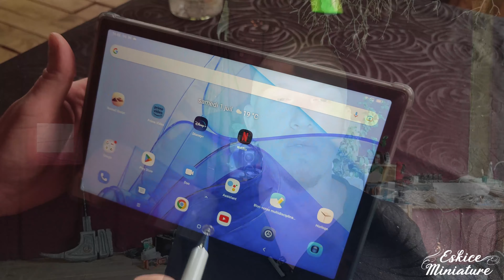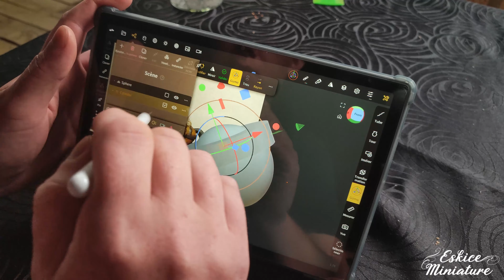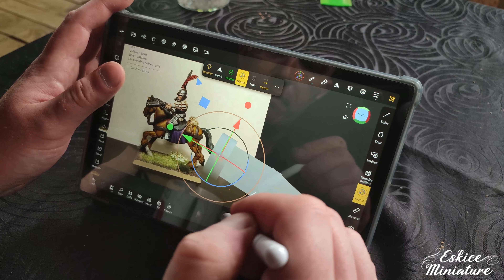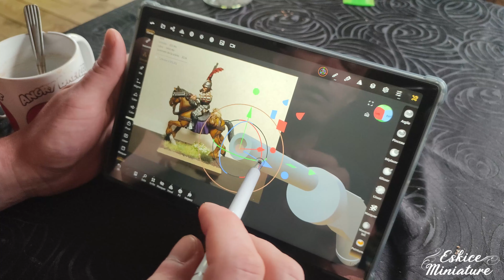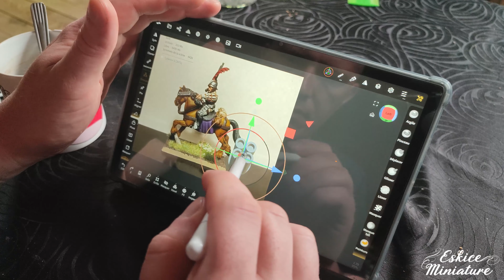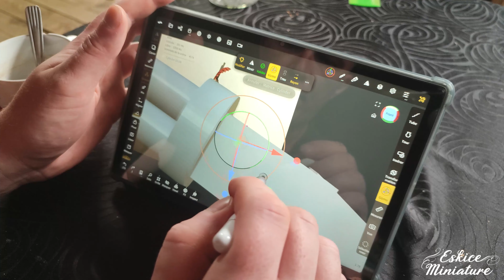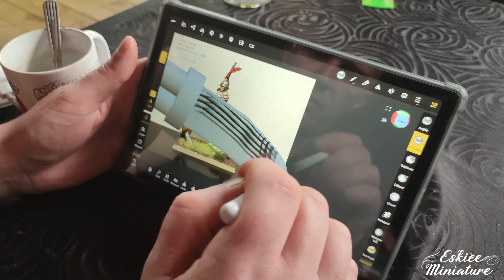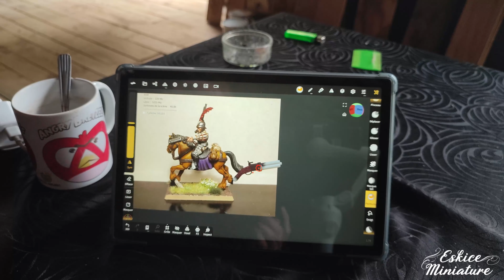Sculpter en Vacances - 3D sur tablette avec NOMAD SCULPT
Sculpter en 3D sur tablette android avec Nomad Sculpt, c'est possible AUSSI pendant les vacances !
✔️Tablette BlackView 15 Pro à 239€
Pour me soutenir et obtenir votre pack 3D mensuel :
✔️Pour m'aider sans retour en dehors de ma gratitude en cliquant sur ENVOYER
✪IMPRIMANTE 3D✪
Imprimante 3D résine :
✔️Elegoo mars 2 (verte)
✔️Elegoo mars 2pro ou 3
✔️Elegoo saturn 2
✔️Résine anycubic/elegoo
✔️Wash & cure pour imprimante résine
✔️Gants réutilisable
✔️Le filament PLA Amazon basic à 20€ le kg
✔️La Kingroon KPS3 à 189€ (attendez des promos !)